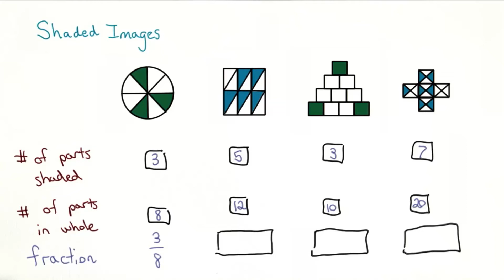Fractions of Images - Visualizing Algebra